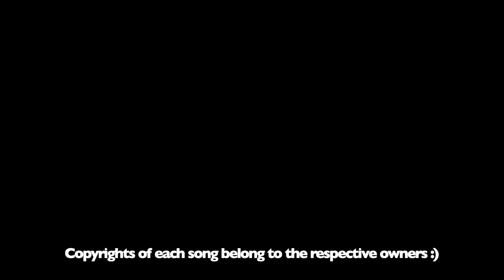REACTION VIDEO - SLOVENIA | Ana Soklič 'Amen' (Eurovision Song Contest 2021)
Ana Soklič will be representing Slovenia at the 2021 Eurovision Song Contest. Her song 'Amen' has just been released and we need to talk about it. Let me know what you guys think in the comments below!